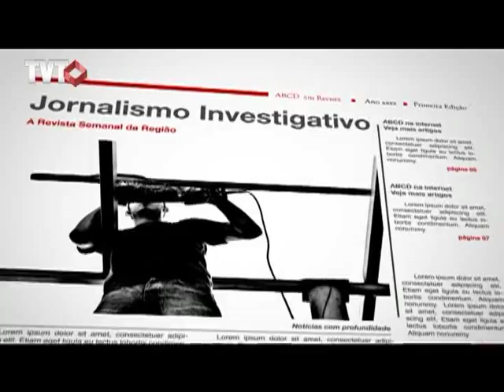ABCD em Revista: A cena final de Reichenbach - 1/3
O programa ABCD em Revista "A CENA FINAL DE REICHENBACH: uma das últimas entrevistas do cineasta brasileiro, que faleceu no dia 14 de junho",  fala de sua trajetória, do seu processo de trabalho, de sua paixão pelos personagens das classes C e D, em especial pela mulher proletária, entre outros assuntos.

Tema: A cena final de Reichenbach